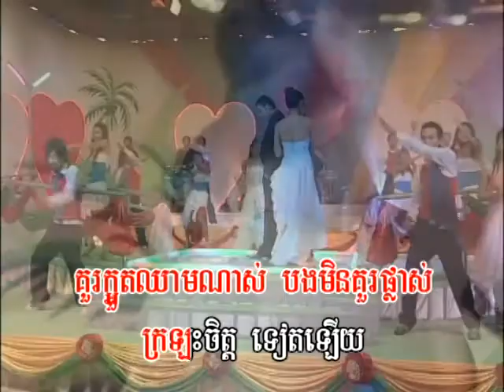Bopha DVD Vol 36 10 Karaoke Song